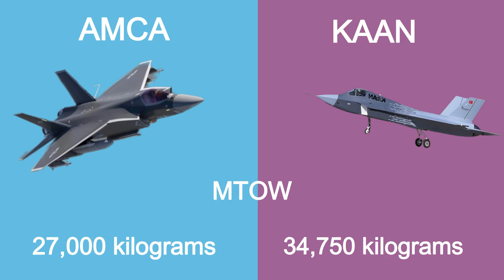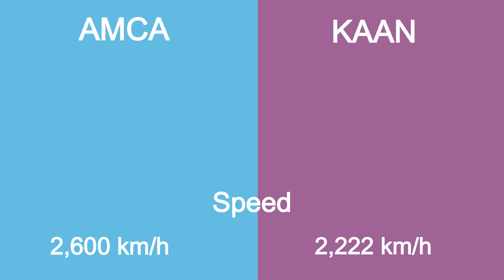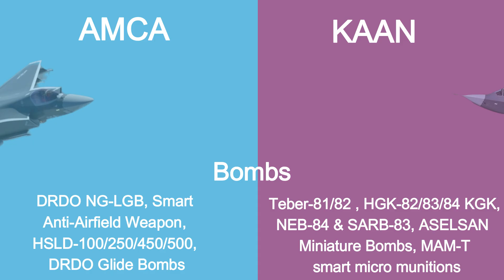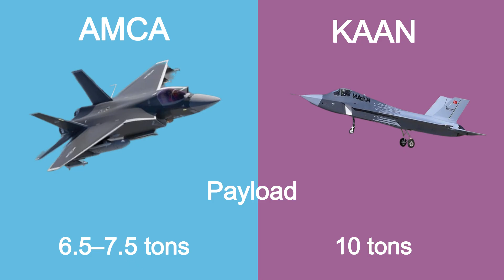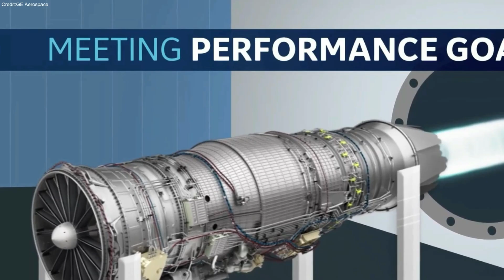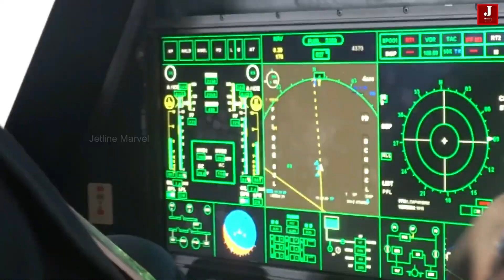Comparison of India's AMCA vs Turkey built KAAN fighter jet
The race for fifth-generation air superiority is heating up — and two emerging aerospace powers, India and Turkey, are leading the charge with their ambitious stealth fighter programs: the HAL AMCA (Advanced Medium Combat Aircraft) and the TAI KAAN.

Both jets symbolize a bold step toward self-reliance and technological independence, blending stealth, speed, and next-gen avionics to rival the world’s best fighters like the F-35 and Su-57.

While India’s AMCA is designed as a compact, agile multirole stealth fighter focused on deep-strike precision and survivability, Turkey’s KAAN aims to be a larger, heavy-class air dominance platform capable of carrying more weapons and advanced sensors.

Together, they mark a new era in Asian and Middle Eastern aerospace innovation — two stealth giants rising from different corners of the world, both determined to redefine the future of air combat.

The Advanced Medium Combat Aircraft (AMCA) is an advanced Indian fighter jet, featuring a single-seat, twin-engine design with all-weather capabilities and fifth-generation stealth technology. It is being developed for both the Indian Air Force and the Indian Navy, aiming to enhance India's combat prowess with its multirole versatility.